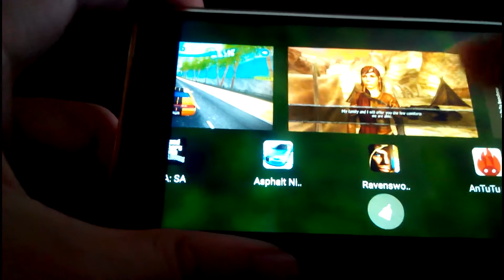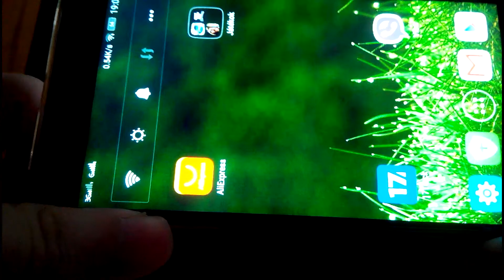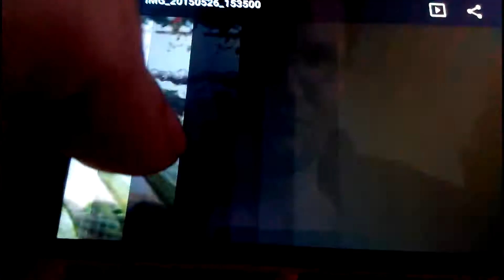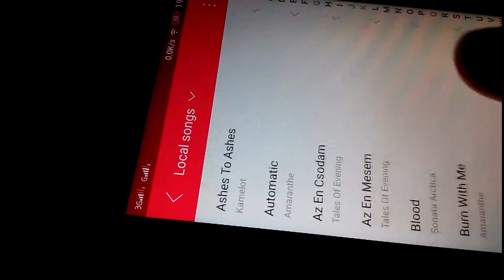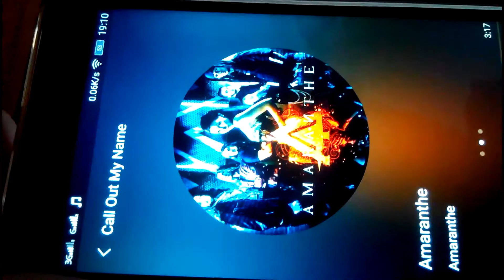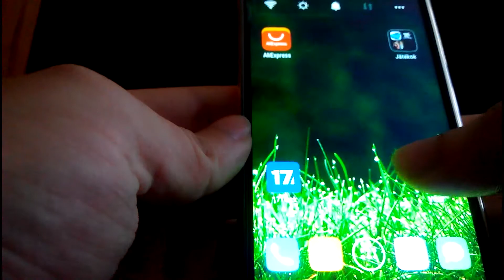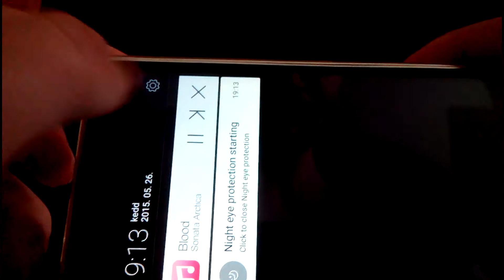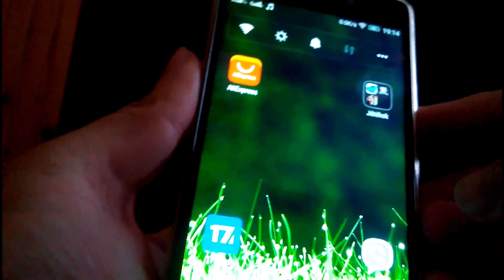Lenovo K3 Note - Gaming, Music Performance Part #2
Games:
Ravensword: Shadowlands
Grand Theft Auto: San Andreas
Asphalt: Nitro

You can see that I am testing the multitask of the 2GB of ram with switching between these 3 games ingame.